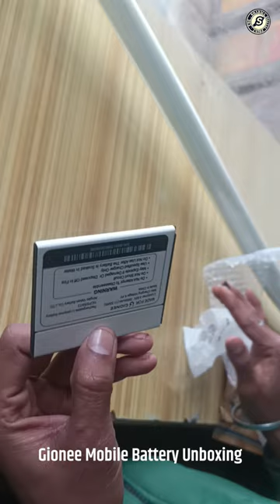Gionee Mobile Battery Unboxing Video